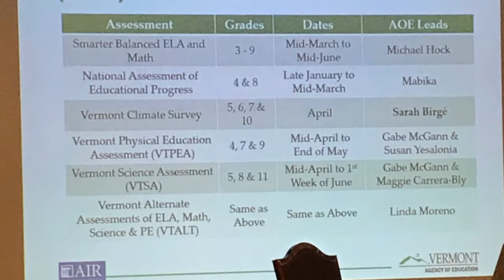Curriculum and Technology Vlog: 10-28-18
I avoid saying this was a busy week...but it was!  Just a recap of my learning for the past five to six days!